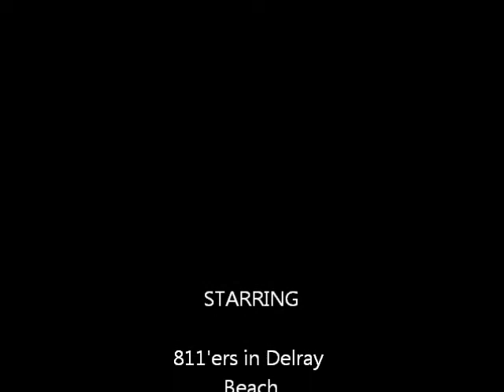Low Fat Raw Vegan Fruitluck In Delray Beach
Sunday at Benjamins and new LFRV friends